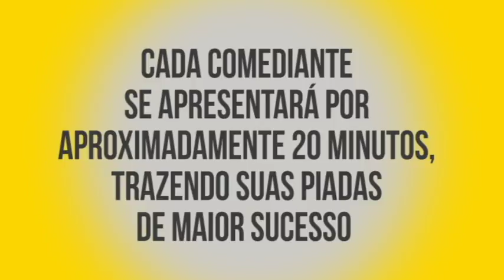11.03.2017 - Stand Up - Casa da Cultura Bragança Pta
Dia 11 de março, sábado na Casa de Cultura em Bragança Paulista. D-Tona Produções apresenta: Patrick Maia, Mc Maloka, Rominho Braga e Cris Paiva! Não deixe de marcar presença nesta grande apresentação e prepare-se para rir bastante com esses quatro ótimos comediantes. Os ingressos já estão sendo vendidos pelo ou nos pontos de venda: Banca do Roberto e Festy Landy (Bragança Pta). Natação Cabral, Loja 775 e Fest Landy (Atibaia). Os valores são: R$ 35,00 (meia entrada). R$ 70,00 (inteira). Lembrando que Doando 1 kilo de alimento todos pagam meia. Para maiores informações ligue: 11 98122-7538.